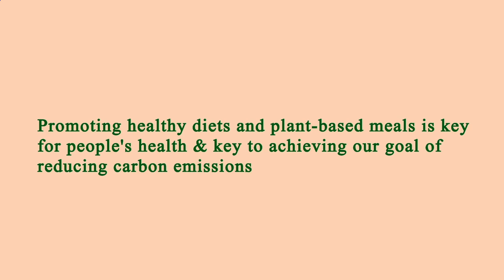Restaurant in Area Near Me - Restaurants in Area Near Me - Manhattan 10025, New York County, NY, US